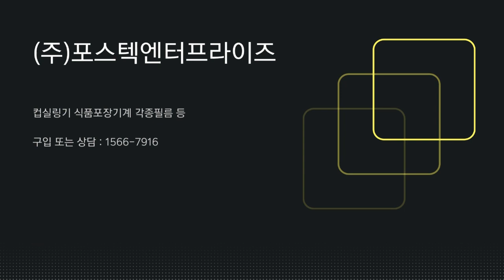자동포장기 자동공급기 (솜사탕 컵실링기)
더 많은 정보를 알고 싶으시면 아래 클릭하시면 많은 정보를 확인할수 있습니다.